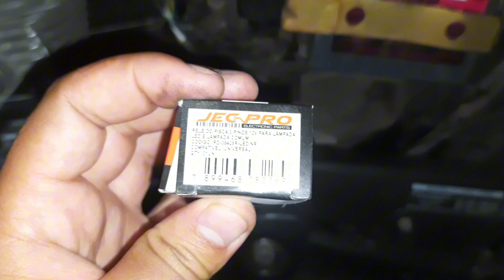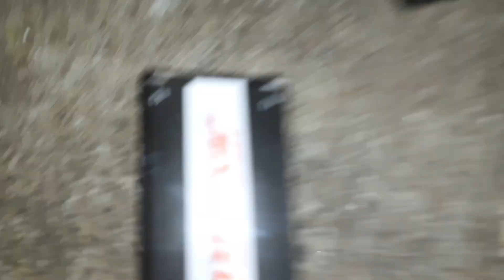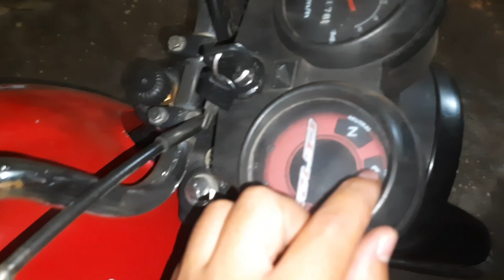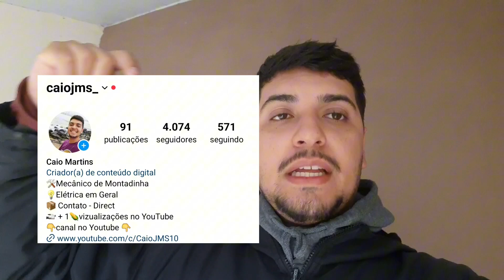COMO INSTALAR A SETA DE LED DA TWISTER NA CG FAN 125 2007 (2024) PASSO A PASSO